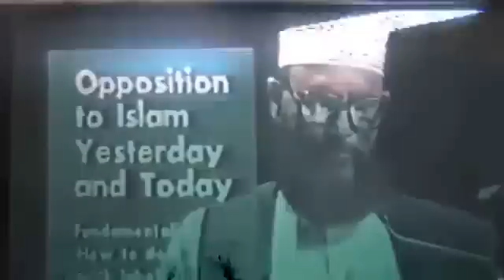Allama Sayeedi English Lecture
Dhorkara